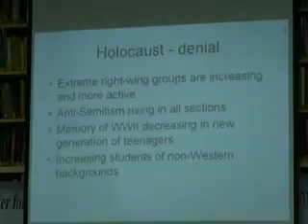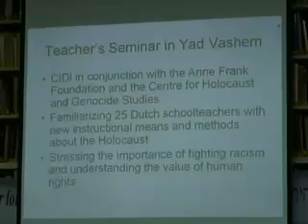The Development of Dutch Anti-Semitism (pt. 2)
Speaker: Meir Villegas Henriquez